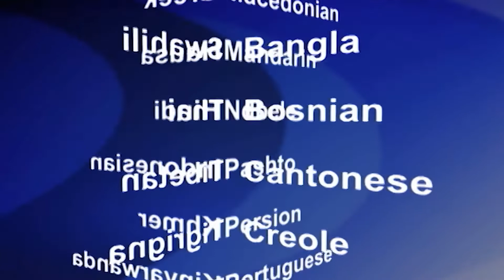2018-07-16 美國之音視頻新聞: 川普與普京在赫爾辛基會面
美國總統川普和俄羅斯總統普京在波羅的海港口城市赫爾辛基舉行備受期待的峰會。就在星期一他們兩人進行一對一談判之前，川普表示，美俄兩國關係在過去幾年裡並不好，但“我認為我們最終將建立一種特殊的關係。”在記者被要求離開的時候，兩位領袖都忽視在場記者高呼有關俄羅斯干預2016年美國大選的提問。